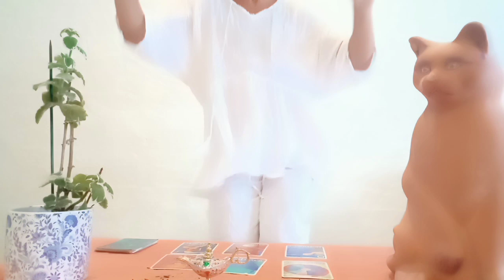Madam know it all - New Year's 2021/2022